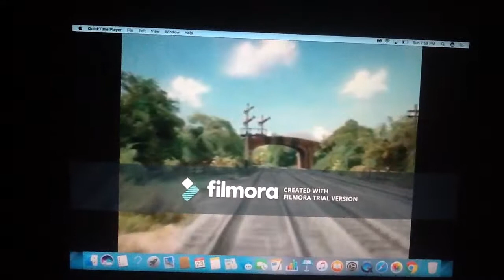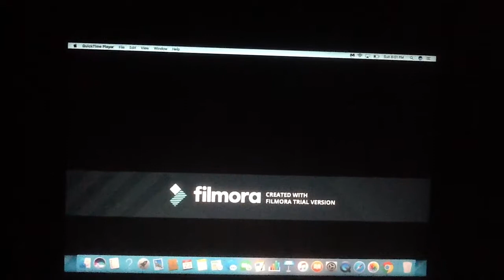Thomas & Friends: Domino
By Jessie J